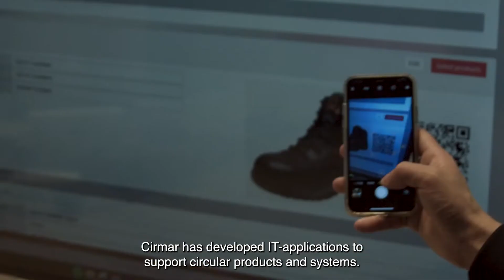MOOC Circulair prestatiemanagement in de logistiek | 11 Bedrijfsvideo: Cirmar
Deze video is onderdeel van de MOOC uit het project "Gebruik van prestatiemetingen in circulaire ketens"

11. Bedrijfsvideo: Cirmar – bedenker van circulaire toepassingen waaronder materialenpaspoorten